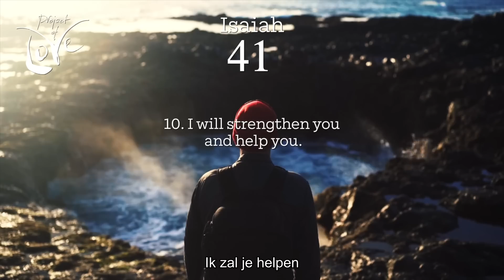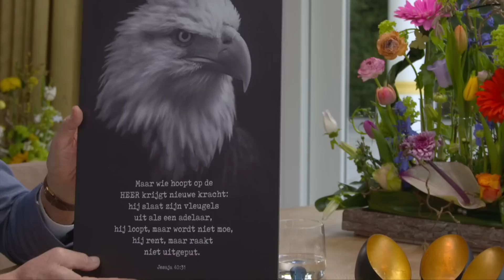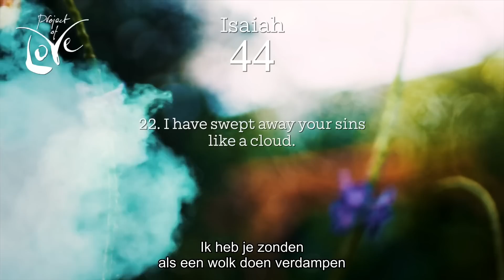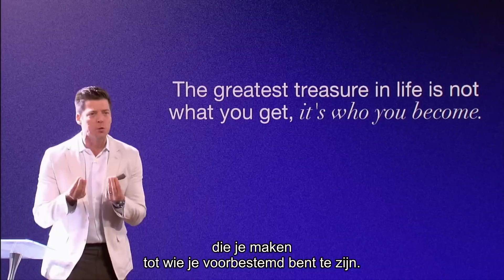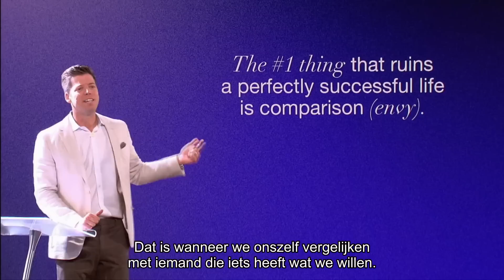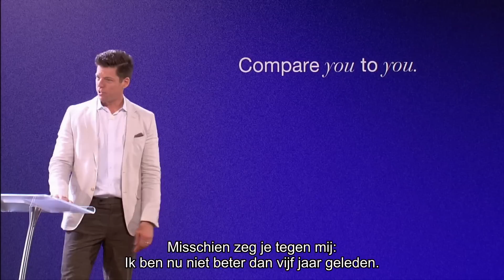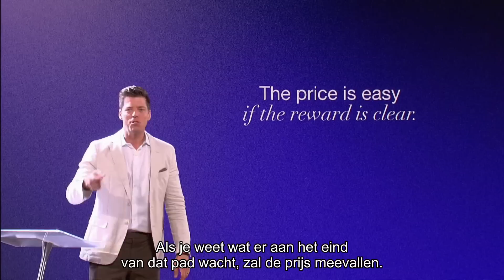Leef gelukkig | Hour of Power | 2 april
Bobby Schuller spreekt vandaag in de prekenserie 'Houd Moed' over het thema 'Leef gelukkig'. Wie wil je ten diepste zijn? Wat maakt jou echt gelukkig? Aan tafel bij presentator Jan van den Bosch zit muzikant Xander Stok. Hij vertelt hoe hij leefde van pillen, peuken en drank en hoe hij leerde wat het betekent om echt gelukkig te zijn. Een indringend getuigenis.

Wil je meer weten over Hour of Power?